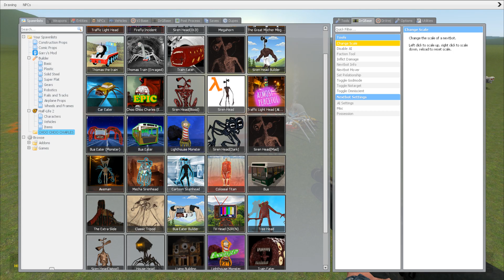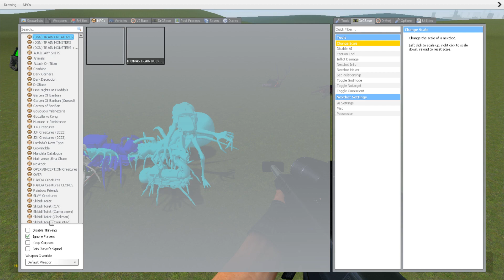ALL TREVOR HENDERSON MONSTERS : BUS EATER,CAR EATER,LIGHTHOUSE,HOUSE HEAD,TRAIN EATER IN GMOD!